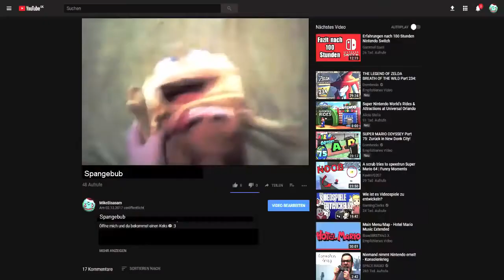Spangebub Episode 3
Das ENDE?!!?!

Wer es schafft die Credits zu lesen ist richtig Korall!